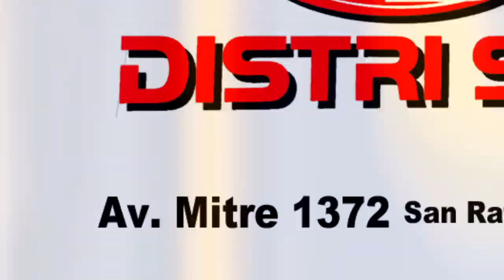FORMULA 1100 - Series y Final 6° fecha Tradicionales San Carlos 2019